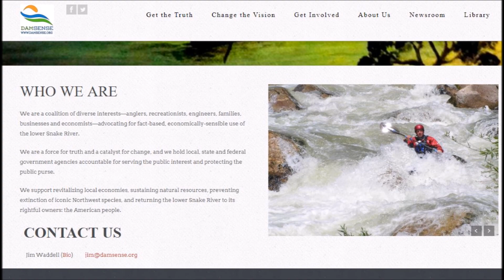Win-Win: Why We Need 2 Breach the 4 Lower Snake River Dams ASAP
Jim Waddell, CE/PE, Retired US Army Corps of Engineers & Damnation movie cast member is interviewed regarding dewatering/breaching  the 4 dams on the lower Snake River. He is interviewed by Jeffrey Ventre MD, of Blackfish. Please share this around or embed on your website